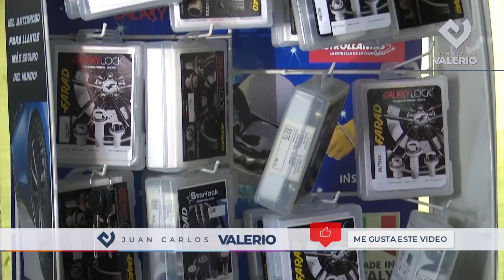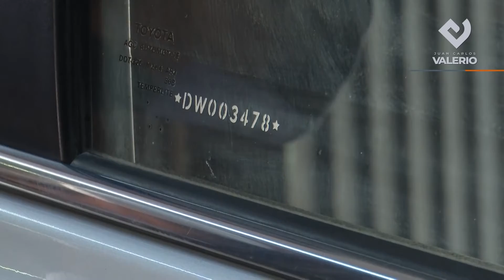¡Dispositivos para evitar el robo de tu auto!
Existe una gran serie de dispositivos de seguridad para evitar el robo de auto partes e incluso el hurto del auto, a través de novedosos sistemas. Aquí le informamos acerca de algunos. ¿Qué otros conoce usted? Cuéntenos en los comentarios.